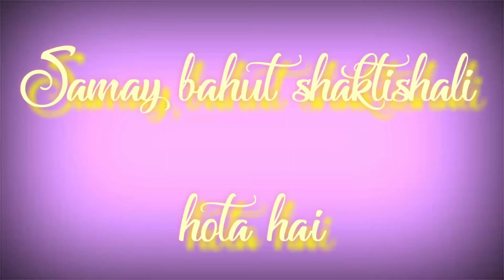Samay mei bahut Shakti hoti hai | Mann ki awaz By Deepaligaur inspirational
Deepali Gaur

Samay mei bahut shakti hoti hai
esliye kabhi bhi kisi ki baare mei galat nahi sochna chahiye